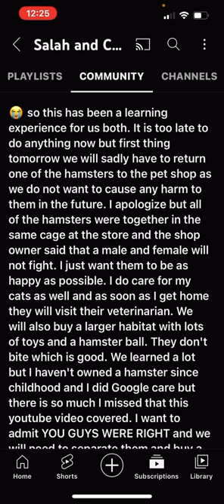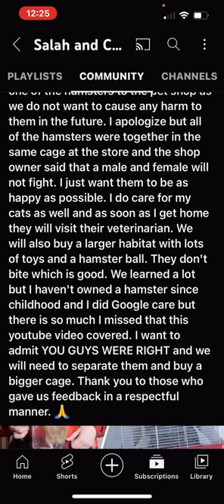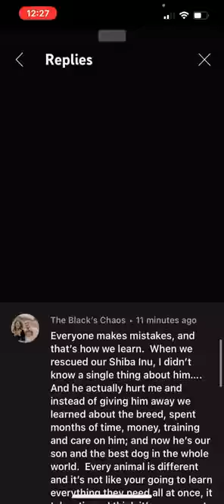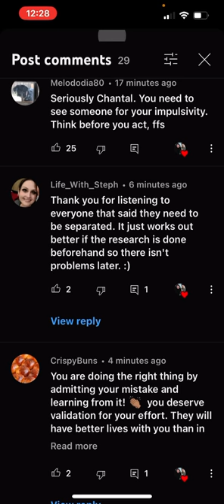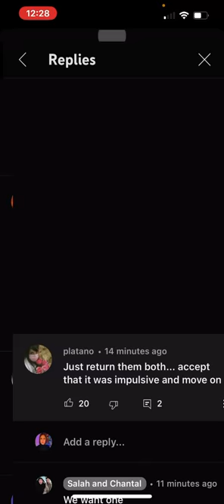Foodie is taking the hamsters back to pet shop/ community post update!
Heyyy Breezy Bunch✌🏻💜🌻thank you for all the Love and support you have shown me!